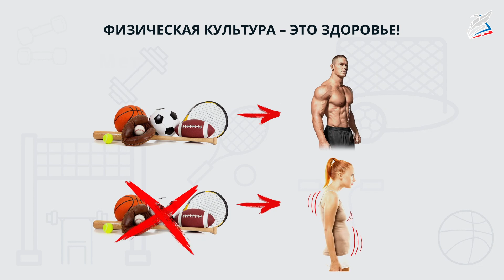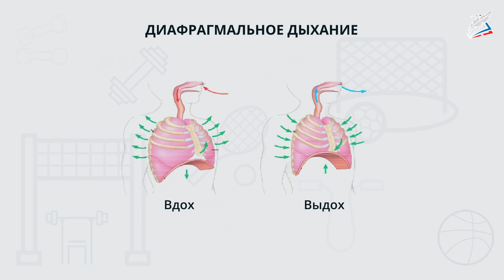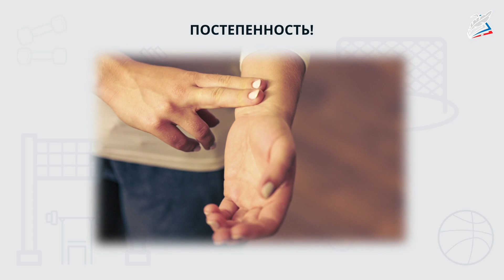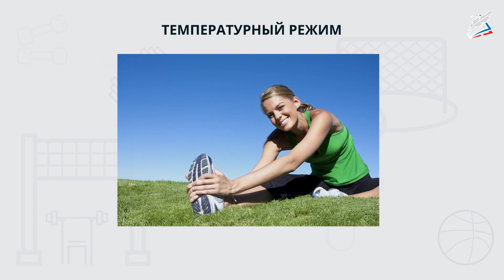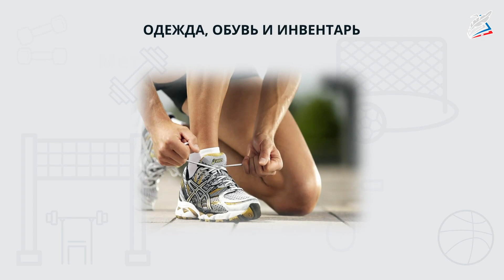Самостоятельные занятия физическими упражнениями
- Урок 51. Самостоятельные занятия физическими упражнениями

Все знают о пользе физических упражнений. Чтобы увеличить физическую активность, хорошо заниматься самостоятельно. И это очень удобно для планирования режима дня.

По утрам выполняйте утреннюю гимнастику, она поможет зарядиться на весь день.

Есть различные упражнения для применения в течение дня, с помощью которых можно оставаться бодрым и энергичным в школьной суете.

Наибольший вклад в вашу физическую подготовку внесут разнообразные спортивные занятия вне уроков. Какие-то воздействуют на сердечно-сосудистую систему, какие-то на опорно-двигательный аппарат. Очень важно комбинировать виды нагрузок, чтобы развиваться гармонично. Занимайтесь с удовольствием, на пользу себе и обществу!

мы узнаем:

    о правилах проведения спортивных занятий и их пользе;

мы научимся:

    отличать виды упражнений по их воздействию на организм;
     составлять комплекс утренней гимнастики;

мы сможем:

    выполнить комплекс упражнений